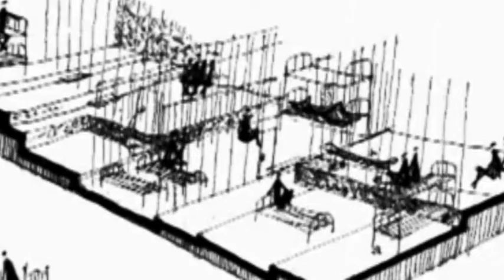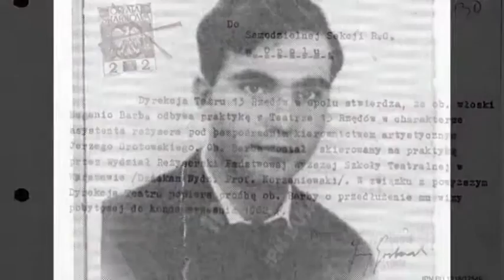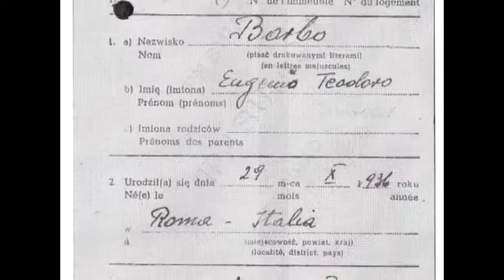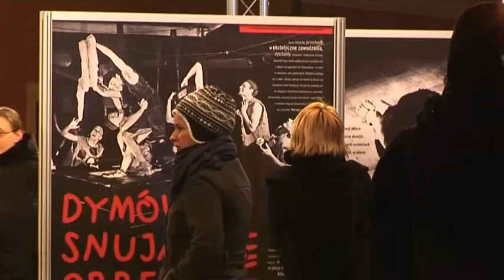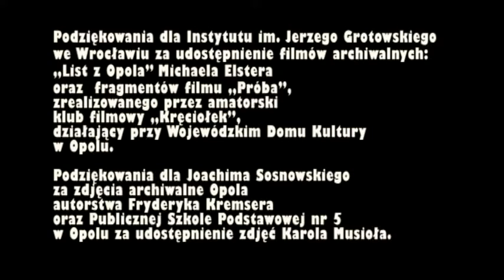Jerzy Grotowski. Gra z pamięcią - film dokumentalny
"Jerzy Grotowski. Gra z pamięcią" - film dokumentalny w reż. Teresy Kudyby, z udziałem dr Agnieszki Wójtowicz, zdj. Mariusz Przygoda, prod. tress-FILM.

Film powstał na 50-lecie Teatru 13 Rzędów. Jest unikatowym zapisem wspomnień świadków powstania i działalności teatru, m.in. Ludwika Flaszena, współzałożyciela i kierownika literackiego teatru.